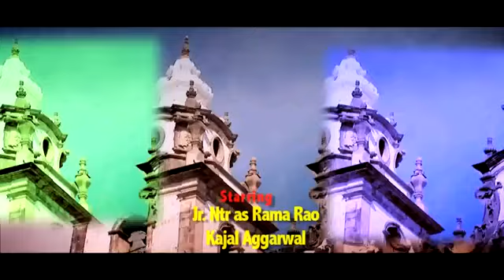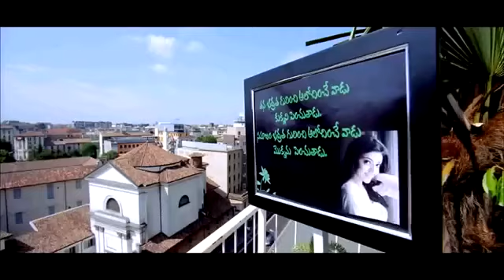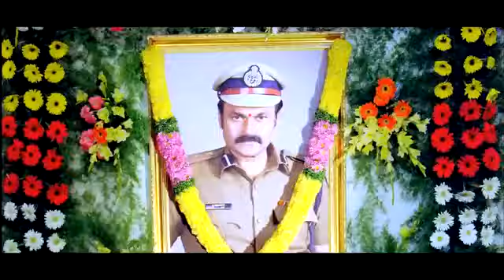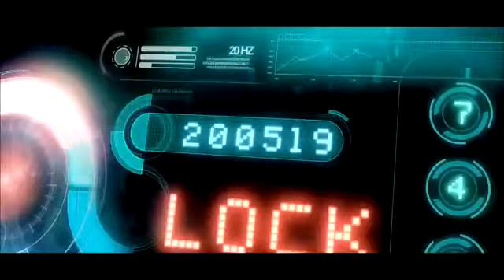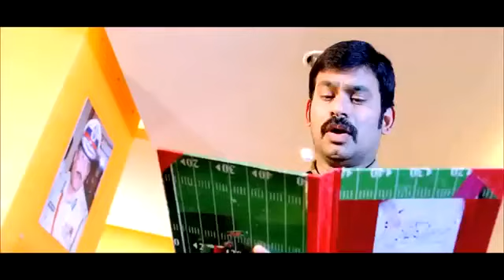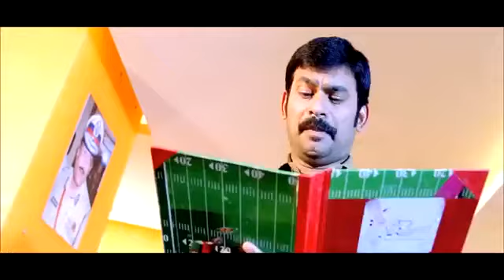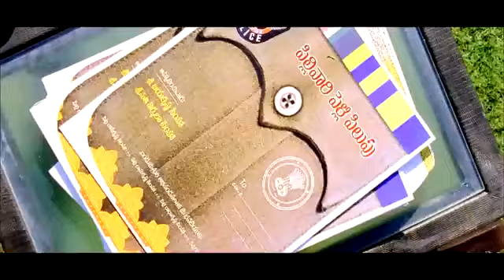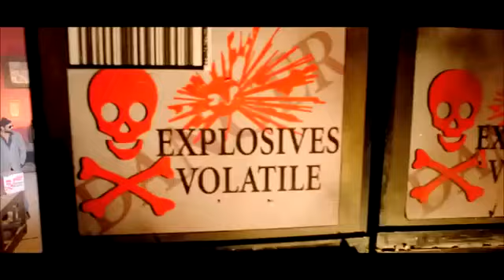New south indian movie hindi dubbed 2018, kajal agarwal